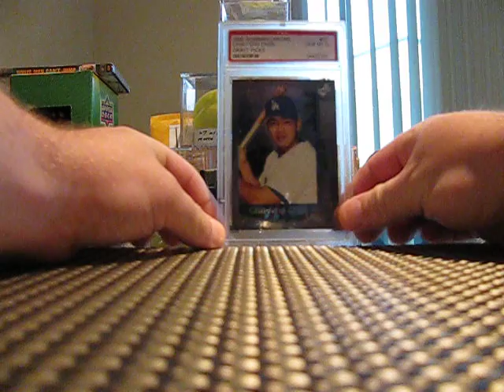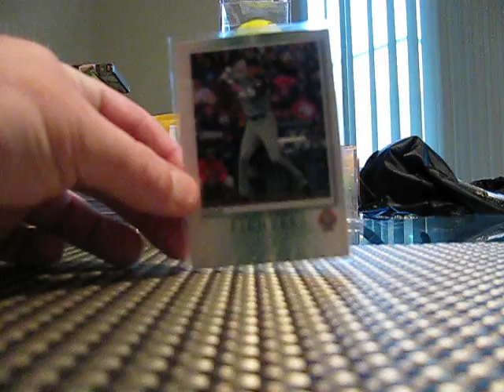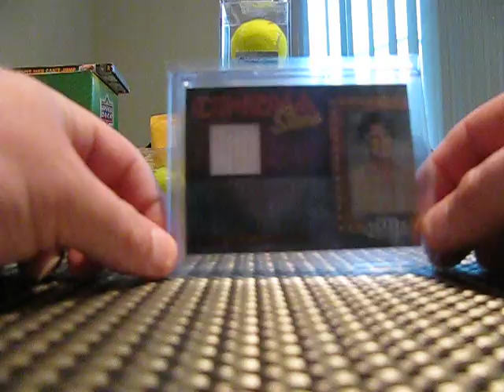Killer Mailday--Eric Roberts/Darvish/Boog Powell!!! With A Pick Up & Plug for Yiweijames11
I pushed this mailday forward a bit due to a card that picked up for a good buddy of mine name James. I'll have the link to his channel at the bottom of this description. Go check out his vids, he has got some of the most creative and unique pack breaks i have ver seen!!! Got in quite a few good cards for myself, including Eric Roberts of course and a BBM Darvish card i haven't been able to get for some reason but now i have it! I also have a card pickup for another person in this vid but she isn't on Youtube or anything. Laters.